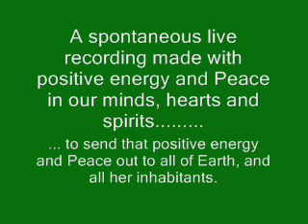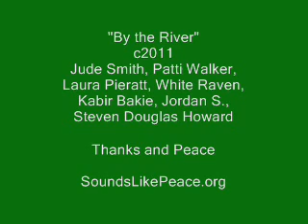"By the River" --- Music for Peace! song 1/5 from the 8th Saturday Recording Meetup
"By the River" by Jude Smith, Patti Walker, Laura Pieratt, White Raven, Kabir Bakie, Jordan S. and Steven Douglas Howard is a spontaneous live recording with it's focus and intention of letting Peace grow in ourselves and to celebrate that Peace with our gathering and to infuse it in our music and our lives so that it spreads out in all directions to all Earth and her inhabitants.

Some other places to find us (and if you go to these make sure to "friend" us!
Architects of a New Dawn